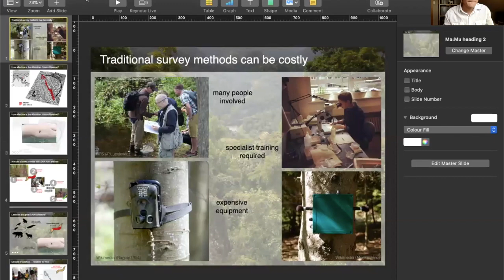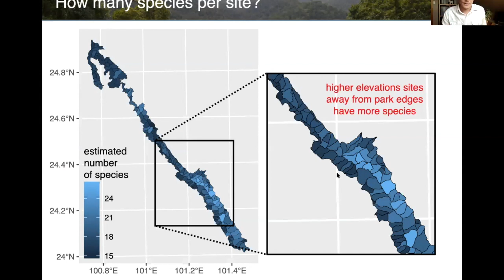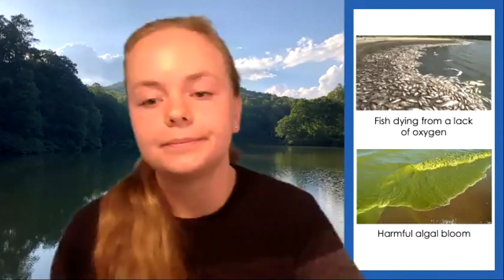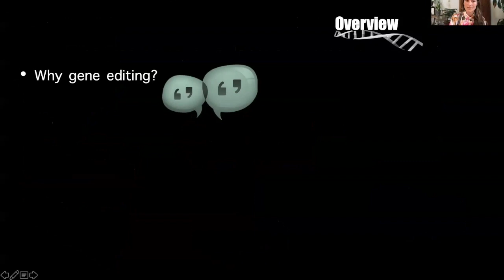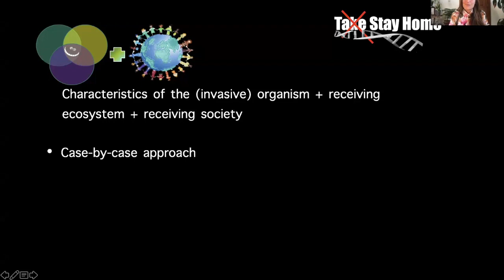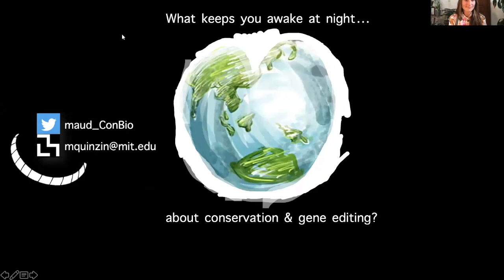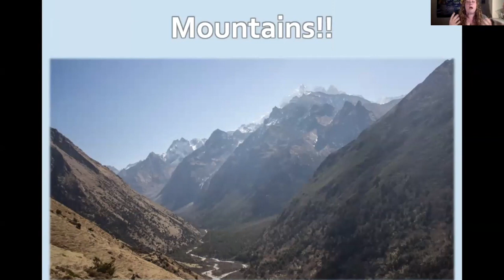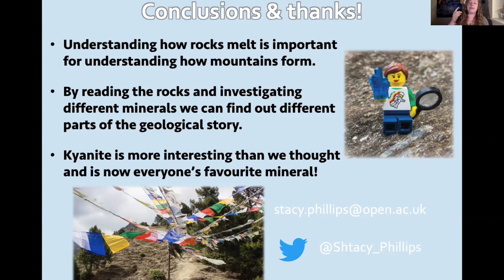No Time Like The Presentation Part 1